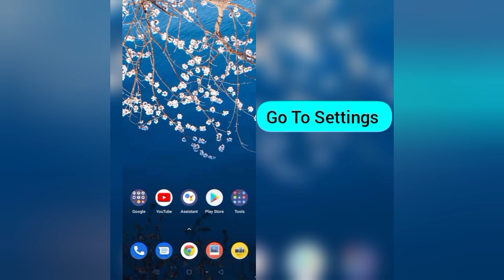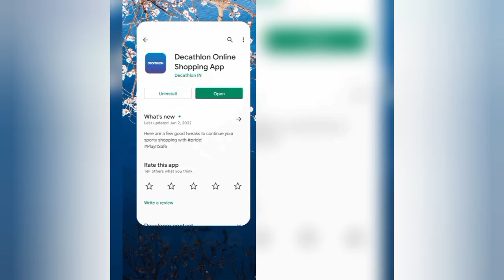How To Solve Decathlon App Oops Something Went Wrong Please Try Again Later Problem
Hii friends welcome to my YouTube channel Rsha26 Solutions, today I am showing you how to solve Decathlon app "Oops Something Went Wrong Please Try Again Later" problem through this video hope so this will be helpful for you if you are facing the same issue.